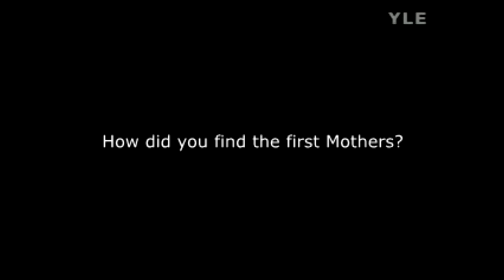Frank Zappa: How the Mothers of Invention were formed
1976 interview